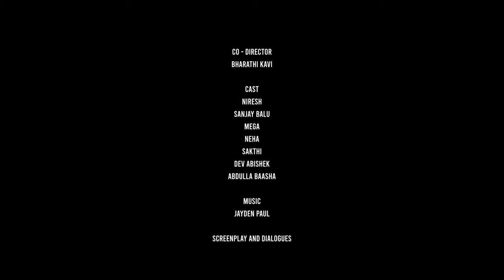EX MAAVA - DARK COMDEY SHORT FILM |NIRESH|DEV ABISHEK| SHANJAI BALU| SAKTHI|ABDULLA BAASHA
Cast
Niresh
Shanjai Balu
Mega
Neha
Sakthi
Dev Abishek
Abdullah basha

Story,Direction
  Niresh

Camera
Sujith

Music composing
Jayden Paul

Dev Abishek

Co director
Bharthi kavi

Dubbing and sfx
Kritthik Ramkumar

Dialogue,screenplay
Sanjay Balu & Niresh

Direction Team
Madhan
Anil
Dexter Gokul

Executive Production
Abdulla Baasha

exmava,niresh,ex,ex girlfriend,shortfilm,tamil shortfilm,comedy shortfilm,dev abishek,directortouch,nambhunatha sooru,love shortfilmEX MAAVA -  DARK COMDEY SHORT FILM |NIRESH|DEV ABISHEK| SHANJAI BALU| SAKTHI|ABDULLA BAASHA|